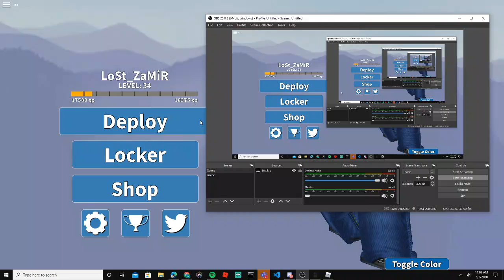Me being trash at arsenal for 12 minutes and 41 seconds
⚠️ - THIS IS NOT MY THUMBNAIL i took from google
im bad at arsenal
Like , Sub and Comment please :D
i will choose better music next time i swear
⚠️ - None of the music in this video is mine | music below
🎵 - Party girl
Social -
More MC content soon :D
If your still reading comment "bob"